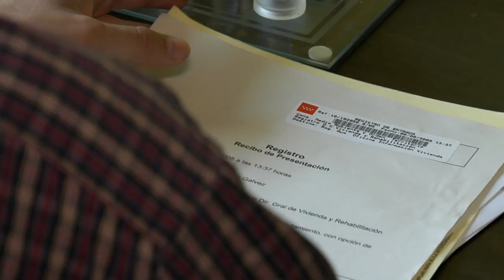Desahucio de Rocio parado un mes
Hoy se ha parado el desahucio de Rocio para un mes. Rocio tiene un problema grave en el corazón y vive sola con su hija de seis años en la calle Benarmargosa de Madrid. Se negociará un alquiler social. El acoso policial a la prensa, golpeando mi cámara en :